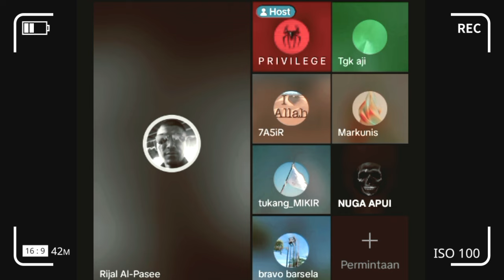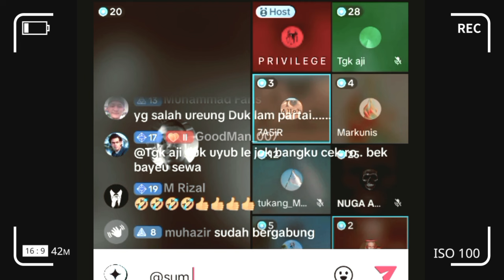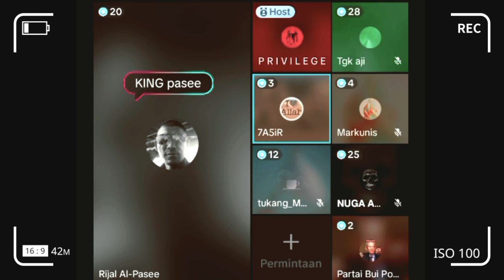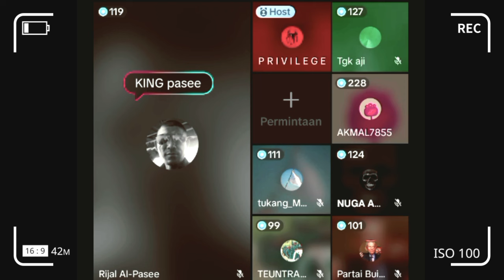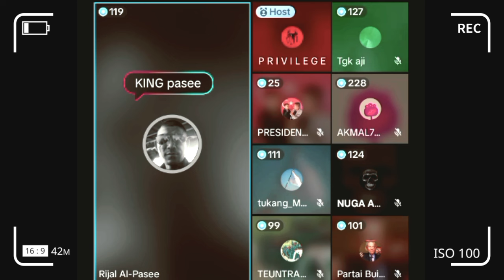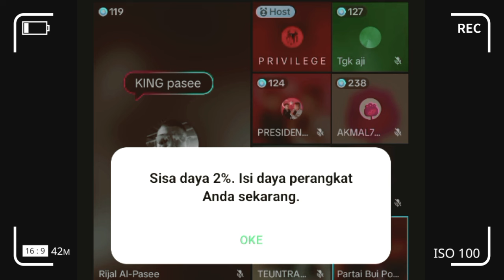Panglima Pidie Siap Baikot Pemilu Aceh Atau Referendum Merdeka | Diskusi Rum Gerakan Aceh Merdeka